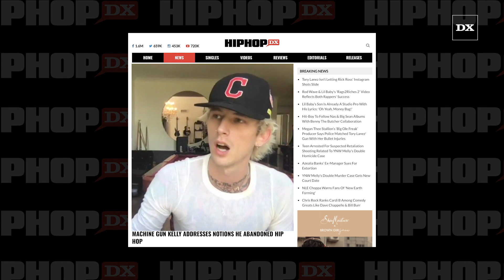Machine Gun Kelly Addresses Notions He Abandoned Hip Hop